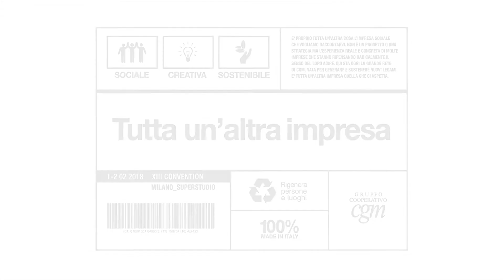CGM per me è...un mondo che cresce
Tutta un'altra impresa - Milano, 1 e 2 febbraio 2018
Dalla XIII Convention di CGM: Gildo La Barbera del Consorzio Solidalia di Trapani racconta le sue impressioni sulla XIII Convention di CGM.  della Cooperativa Ippogrifo di Sondrio ci racconta la sua idea di CGM.